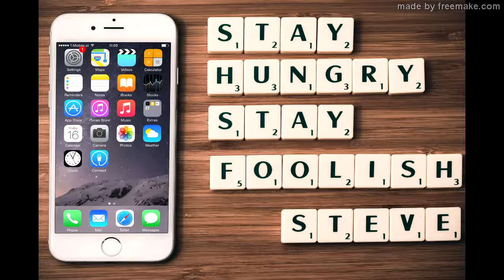ប្រវត្តិ ​របស់​បិតាសហស្ថាបនិក Apple គឺ Steve Jobs,The Biography of Steve Jobe,